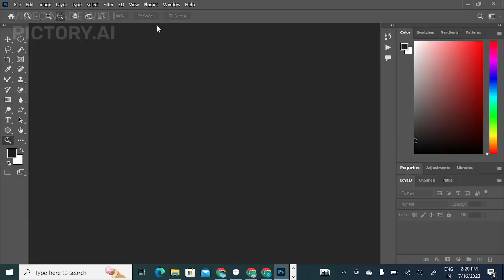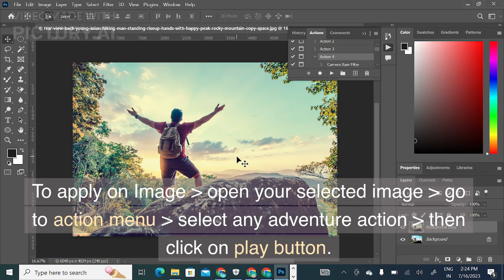15000 Photoshop Action Bundle | 02 Adventure Action | Absolutely Free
15000 Photoshop Action Bundle | 02 Adventure Action | Absolutely Free

This is the first video series of Adobe Action Bundle, i.e. Adventure Action.

Adventure action is a recorded step of Camera filter effects, which will enhance your image, gives vibrant looks, provide fine tones.